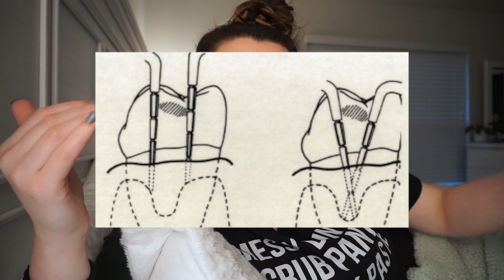HYGIENE SCHOOL Q&A PART 2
So sorry for some audio feedback in this video!

QUESTIONS ANSWERED IN VIDEO:
1. Any tips for finding patients?
2. What do you do to stay motivated?
3. Is going through the application process as scary as it seems?
4. Was it hard to remember classes of dental caries?
5. How would you advise to study case studies and are they as important as they seem?
6. What's your best advice for online classes?
7. How did you organize all of your notes to study for boards?
8. I just got accepted and I'm excited but nervous it will be too much for me, any advice?
9. What do you wish you knew before starting hygiene school?
10. How do you afford all of your bills during the hygiene program since you aren't able to work?
11. Are your classes with dental hygiene students or are you mixed in with other majors?
12. How did you meet your fiance?
13. How did you balance your boyfriend and school?
14. Is there a good way to plan for multiple tests in one week?
15. How did you deal with performance tests?
16. Did your class have a lot of people drop out midway through?
17. How do you remember everything for the clinical exam and how did you prepare?
18. Biggest piece of advice after going through the clinical exam?
19. Probing is so hard for me, I'm always off. Any suggestions?
20. Did you ever feel like your instructor contradicted each other or the book?
21. Did you have a board review class and was it beneficial?
22. Are you looking to work in a private or corporate office?

⋆ Any rude or negative comments will be permanently blocked from leaving comments on the channel. Please think before you type. ⋆